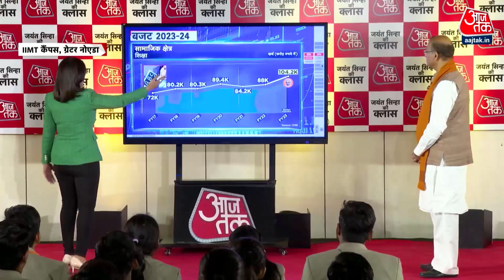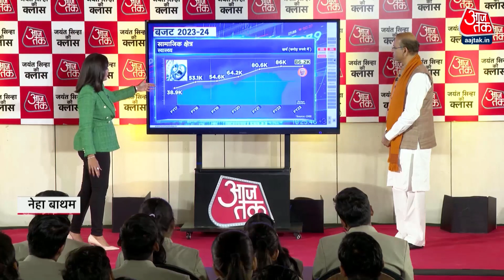Budget 2023 : China से पीछे रहने की हमारी वजह क्या है ? | Union Budget 2023 | AajTak | Latest News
हर चीज़ में हम चीन से पीछे हैं चाहे वो इंफ्रास्टक्चर हो चाहे वो एजुकेशन हो  ये चीजें समझनी बहुत जरुरी है चाहे वो तकनीकी रूप से हो कि हम क्यों पीछे हैं
We are behind China in everything, whether it is infrastructure, whether it is education, it is very important to understand these things, whether it is technically why we are behind.